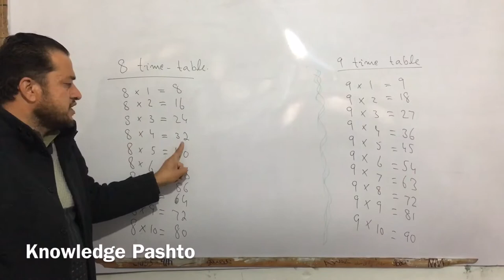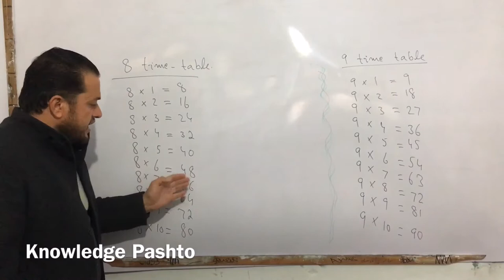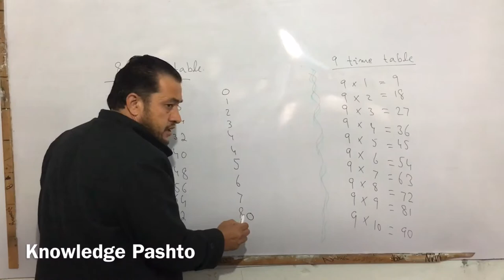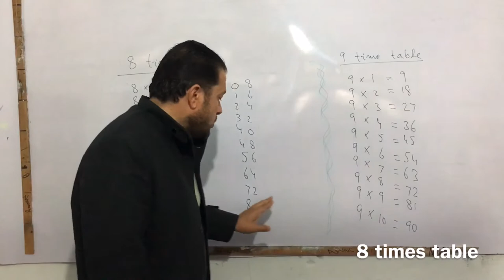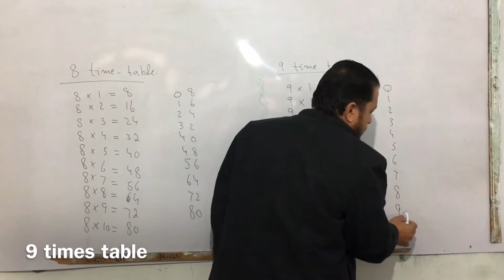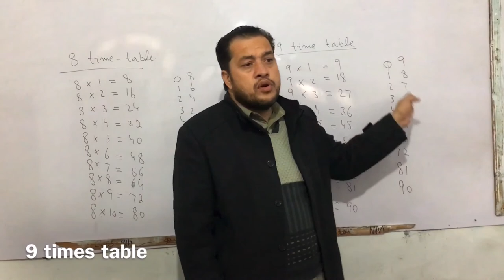Primary Mathematics 6 | short trick | 8 times table and 9 times table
This video explain you multiplication of 8 and 9. Table of 8 and 9. Short trick of 8 and 9. Knowledge Pashto